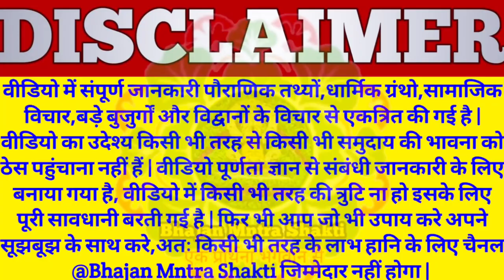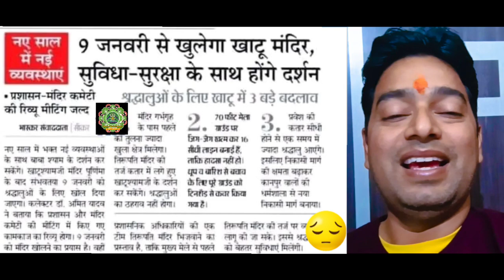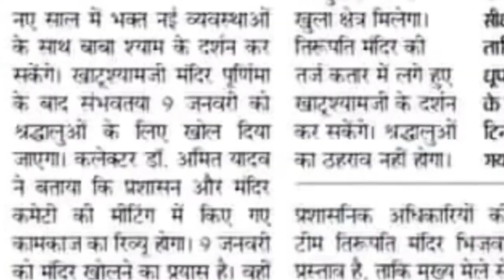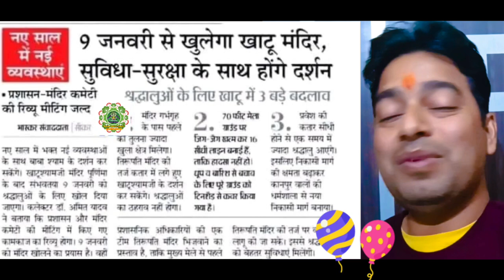Khatu | श्याम बाबा का मंदिर कब खुलेगा |अब ऐसा लग रहा है मानों जल्द होगे बाबा श्याम के दर्शन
Video Related Full Information Credit Goes

1⃣Dainik Bhaskar, Sikar

baba shyam ka mandir kab khulega
khatushyamji mandir closed
baba shyam ka mandir band
shyam darbar ke pat huy mangal
khatu dham kab khulega
khatu shyam
khatushyamji
khatushyamji ke darshan kaise kare
khatu dham ki bhid
khatu shyam darbar
shyam baba ka darbar
khatu naresh darbar
khatushyamji ka mela
baba shyam ka mela
khatushyamji ke chamatkar
baba shyam ke chamatkar
shri shyam darshan
lakhdatar
mera sarwesher mera shyam
khatu wala shaym
baba shyam ka utsav
khatu shyam ji kab jana chahiye
hare ka sahara baba shyam hamara
shish ka dani
khatu dham ki jankari
baba shyam ki jankari
khatu dham ki latest news
baba shyam ke darshan kaise kare
khatushyamji vip darshan
khatu dham ke vip darshan
khatu dham kaha par hai
khatu dham falgun mela
khatu dham ka lakhi mela
baba shyam ka mandir kab tak khulega
khatu dham latest news
khatushyamji mein darshan kab se hoge